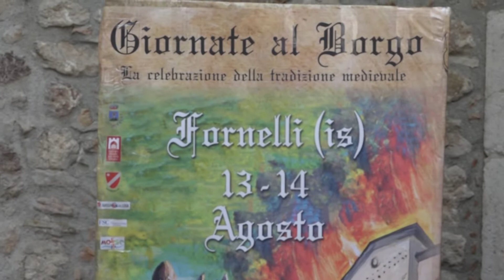"Giornate al Borgo": a Fornelli, da domani, atmosfere medioevali. Attesa un' edizione da record...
A Fornelli prende il via domani la rievocazione storica dalle suggestioni medievali in uno dei borghi più belli d’Italia. In termini di presenze, si preannuncia un’edizione da record…